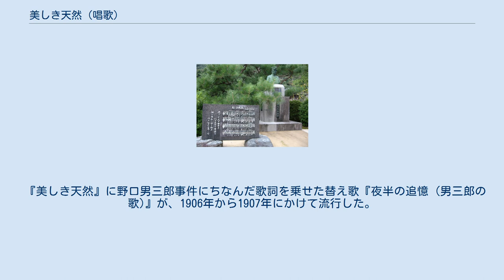美しき天然 (唱歌)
美しき天然（うつくしきてんねん）は、佐世保海軍第三代軍楽長の田中穂積作曲、武島羽衣作詞の唱歌。
1902年（明治35年）完成。
ワルツのテンポでと楽譜に表示されていることから、日本初のワルツとされる。
また日本最初のヨナ抜き短調曲である。
天然の美（てんねんのび）とも呼ばれる。
また「美しき」を「うるわしき」と読む人も多いが、歌詞に「うつくしき　この天然の」とあるから「うつくしき」と読む方が正しいと思われる。
 初出は作曲年の明治35年『唱歌教科書（巻三）』。
当時の高等女学校で唄われたが、以後、1949年（昭和24年）までの学校教科書から姿を消す。
 山口県岩国市の吉香公園内にある田中穂積の胸像と「美しき天然」の歌碑。
 私立佐世保女学校の音楽教師でもあった田中は、烏帽子岳や弓張岳からの九十九島や佐世保湾など、佐世保の山河の美しい風景に感動し、これを芸術化し世に広めたいと考えていた。
そこで、折りよく入手した武島羽衣の詩に作曲し、本曲は誕生した。
この武島の詩は佐世保とは無関係であったが、田中の思い描いていた九十九島にぴったりだったという。
昭和33年（1958年）、烏帽子岳山頂に顕彰碑が建てられた際には、武島は東京から祝辞を送っている。
この曲は、女学校の愛唱歌として地元では長らく親しまれてきたが、広く一般に知れ渡ったのはかなり後のことである。
活動写真の伴奏や、サーカスやチンドン屋のジンタとして演奏されたことも、この曲が有名になった大きな要因の一つである。
中山晋平は『船頭小唄』で、古賀政男は『サーカスの唄』『影を慕いて』『悲しい酒』でメロディーをほぼ流用しており、日本の歌謡曲のルーツでもある。
 『美しき天然』に野口男三郎事件にちなんだ歌詞を乗せた替え歌『夜半の追憶 (男三郎の歌)』が、1906年から1907年にかけて流行した。
歌詞は三部作形式で、長さは437行にもなり、ぶっ通しで歌唱しても1時間かかる。